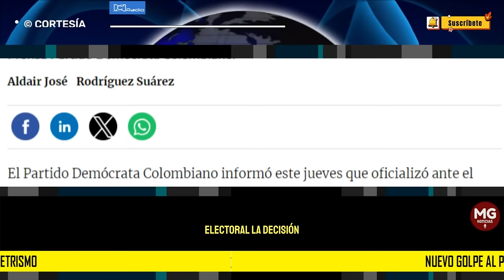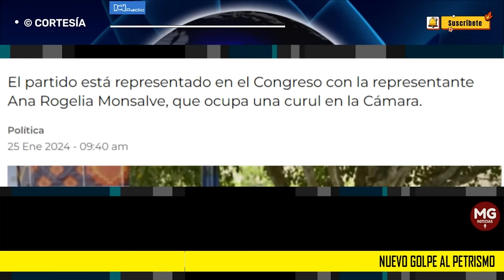NUEVO GOLPE AL PETRISMO 🛑 Partido Demócrata Colombiano se declaró en independencia al Gobierno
El partido está representado en el Congreso con la representante Ana Rogelia Monsalve, que ocupa una curul en la Cámara.
RCN RADIO